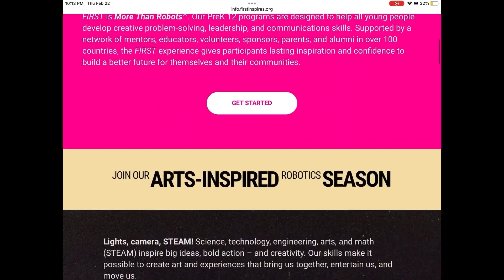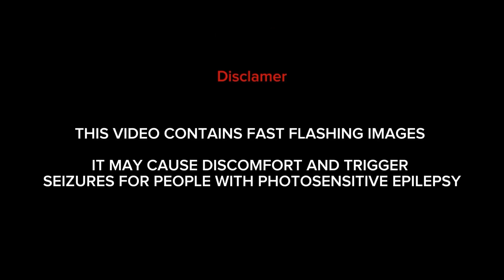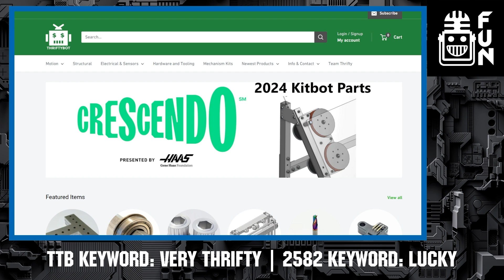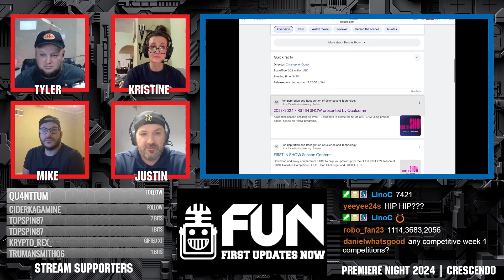Group Open Alliance Part 2 2024 Premiere Night CRESCENDO 2582 2656 7421 5119 8561 3735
Group Open Alliance Part 2 2024 Premiere Night CRESCENDO

2582 Lufkin PantherBots
2656 Quasics
7421 Overature
5119 Team STEAM Robotics
8561 Cartesian Robotics
3735 VorTX